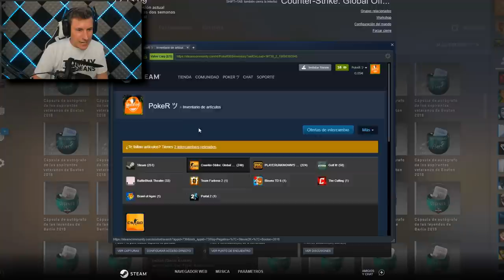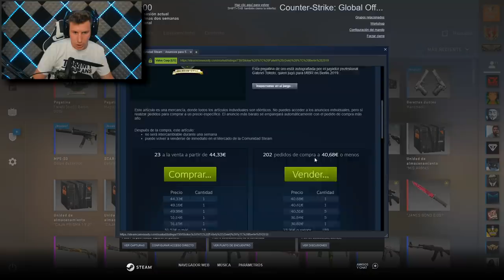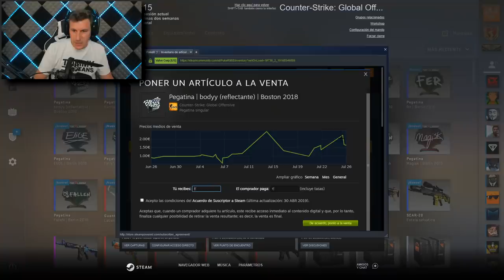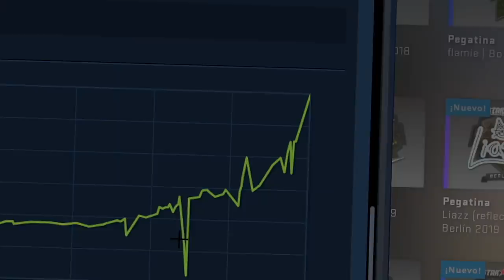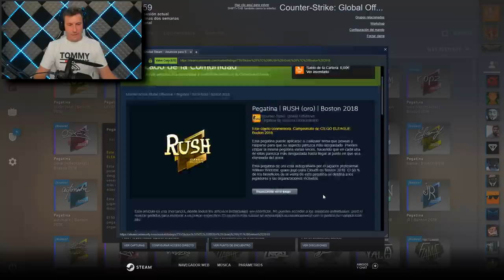HE ESTADO 2 AÑOS ESPERANDO PARA ABRIRLAS